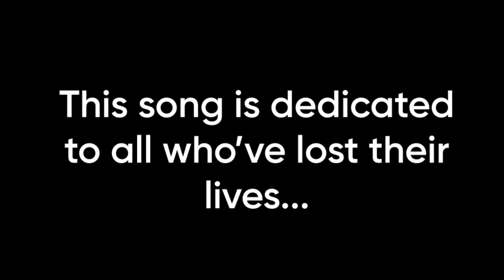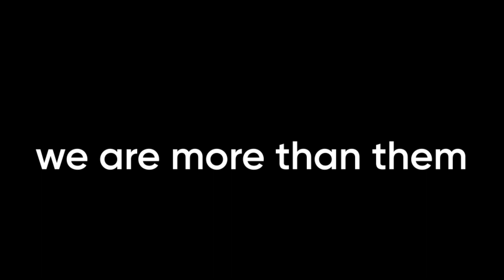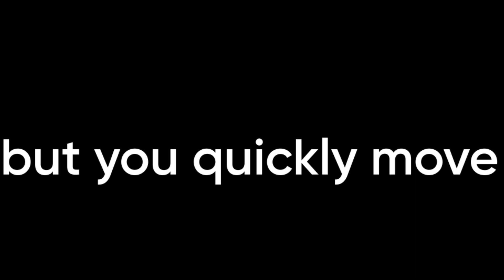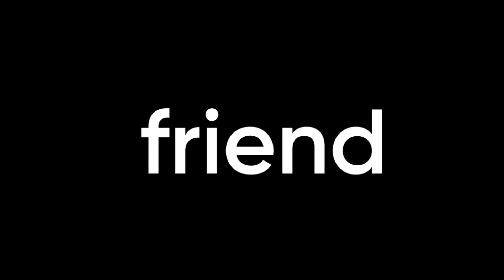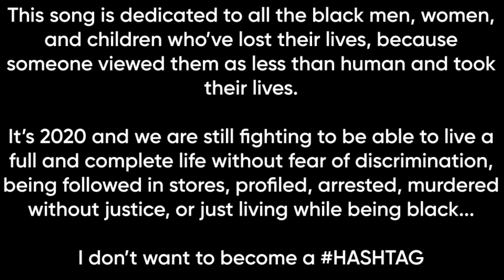WHAT DO YOU SEE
This is a song I wrote years ago when all the black people were getting killed without justice. I waited too long to release it...so I pulled it. Who would have thought that all these years later we'd be going through the same thing... It's dedicated to all the black men, women, and children who have been killed simply for existing while being black. I want this video to serve as a catalyst for thought for everyone who doesn't look like me. I wrote it as a conversation between me and a white friend. I imagined that these conversations are the ones that would provoke thought. Please listen to this song and hear my heart...It's 2020 and I have to be conscious of everywhere I go and everything I do. I'm hoping for a better day...one day. What do you see...